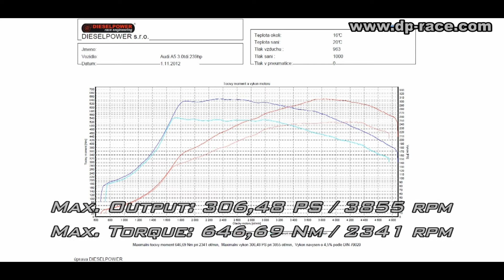Audi A5 3.0TDI Quattro 240PS to 306 PS @ 647 Nm - DIESELPOWER dyno tuning